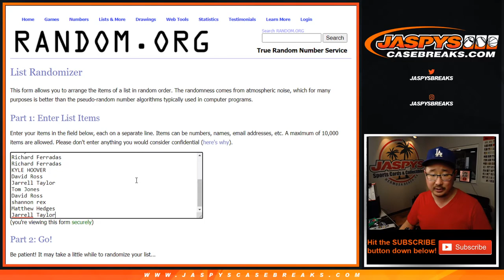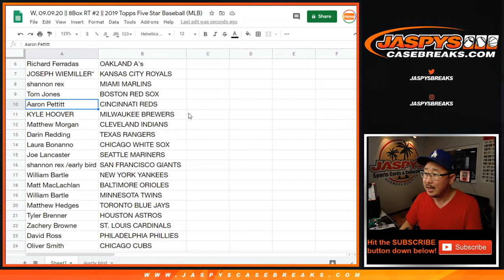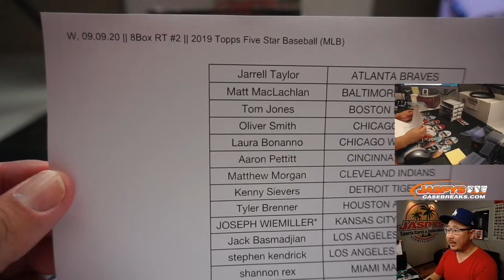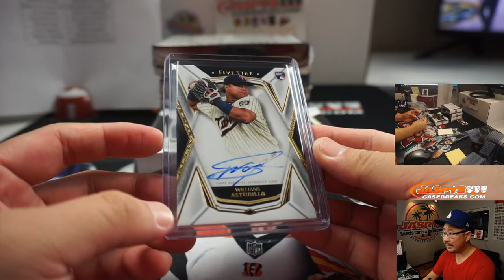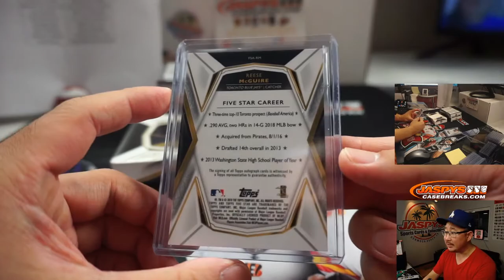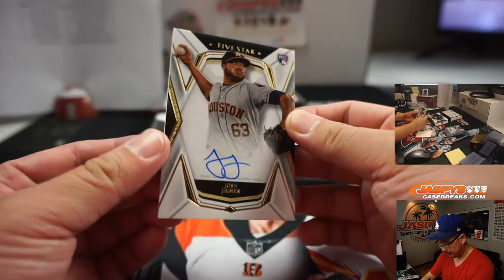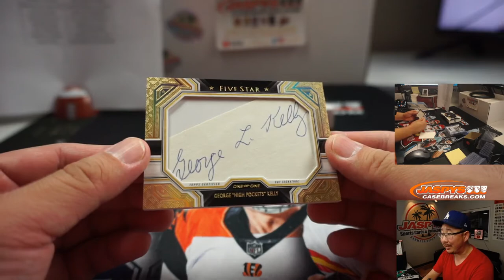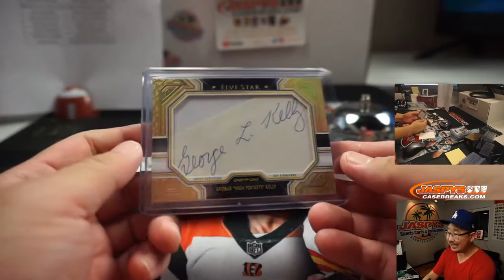W, 09.09.20 || 8Box RT #2 || 2019 Topps Five Star Baseball (MLB)